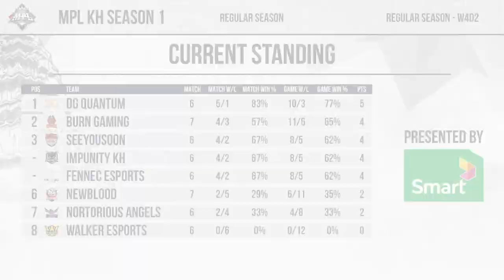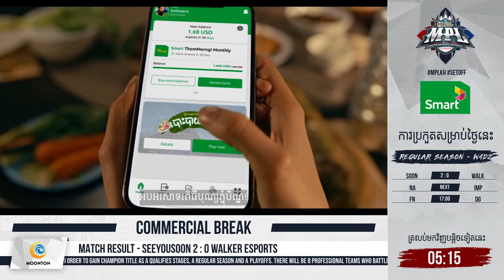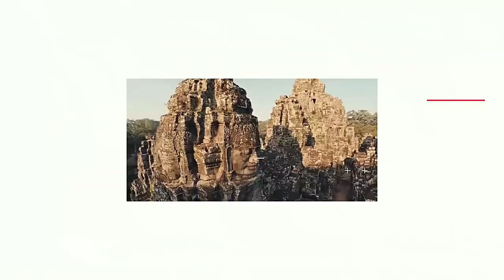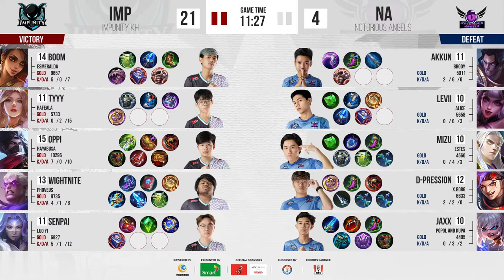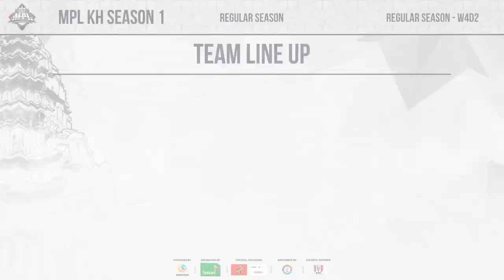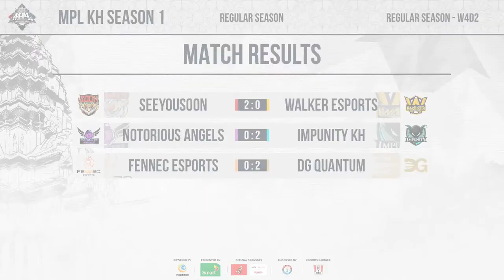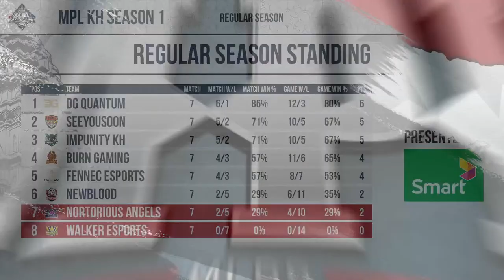MPL KH S1 - Regular Season - W4D2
តាមដានផ្សាយផ្ទាល់ការប្រកួត MPL KH S1 សប្តាហ៍ទី៤ ថ្ងៃទី២ នេះ នឹងចូលរួមទស្សទាយថាតើក្រុមណាខ្លះនឹងទទួលបានជ័យជំនះ។ តោះកុំភ្លេច Share និង Comment ដើម្បីគាំទ្រក្រុម Idol អ្នកទាំងអស់គ្នាផងណា។

- 13:00 : SeeYouSoon vs Walker Esports
- 15:00 : Notorious Angels vs Impunity KH
- 17:00 : FENNEC Esports vs DG Quantum

កុំភ្លេច login ចូល  MLBB មានអ្វីដែលថ្មីកំពុងរង់ចាំ